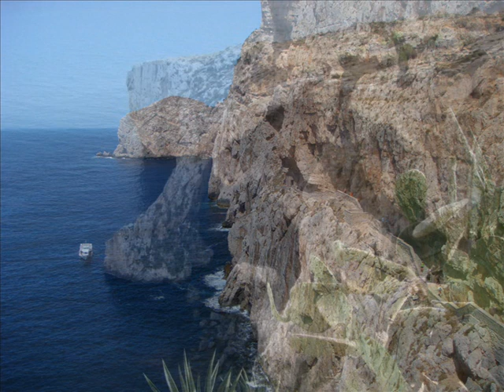Relax music, background music, pianoforte rilassante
"relaxing piano music" "background music" "pianoforte relax".
Essenze è una musica di Gabriele Tosi. Un brano per pianoforte con una dolce melodia molto emozionante adatto ad essere una colonna sonora per film, cortometraggi e documentari. Eseguito con pianoforte e orchestra virtuale.

SIAE: Essenze by Gabriele Tosi

"Essenze" music by Gabriele Tosi. Emotional piano piece with a sweet melody very exciting to be a suitable soundtrack for films, short films and documentaries and background music. Performed with piano and virtual orchestra.